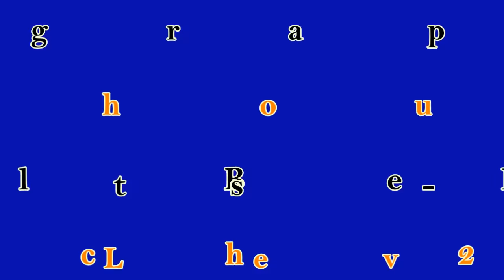Young & Stupid - Line Dance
Choreographer: Fred Whitehouse (Ireland) and Jose Miguel Belloque Vane (April 2016)
64 Counts - 4 Wall - Intermediate Level Line Dance